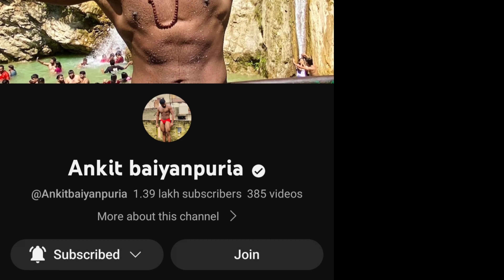100-SPATE as a Beginner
I am not able to go to gym these dasy so I was looking for an home workout routine on Youtube, I came across Rahul and Ankit and got really impressesd by their hardwork and dedication and thought of giving Sapate a try.
I am really enjoying this.